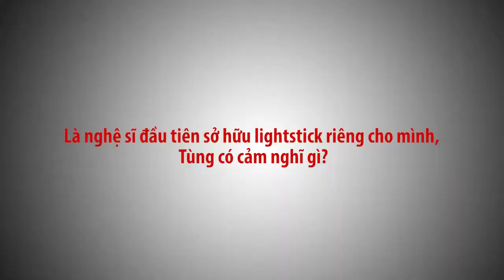LiveShow Chảy Ngay Đi đang hóng quá sky ơiii